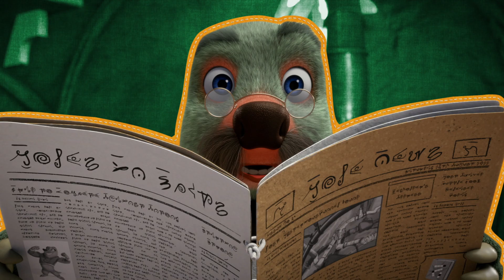Moley | Official Trailer | Boomerang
The official trailer for animated TV series MOLEY! Watch Moley on Boomerang, on Sky 603, Virgin 730, BT 487, and on demand! ✨

✨ LATEST NEWS ✨
Did you know MOLEY can now be seen in +140 countries worldwide, with new episodes showing at 5:30pm on Boomerang TV UK,  and available on demand!

TV EPISODES & COMPILATIONS
🇬🇧   UK fans: search for MOLEY on Sky, Virgin, and Now TV

Moley is a charming, optimistic young mole who lives deep in a burrow in the hustling, bustling city of MoleTown. He is "The Keeper of the Mystical Manual of Magic" (or Manny as he likes to call him). The series follows the life of MoleTown’s most famous mole. He is forever in demand. Each day he’s invited to participate in events, make appearances, learn about new mole cultures and customs from moles of diverse backgrounds, and share his knowledge of the human world above.

Although Moley is viewed by the citizens of MoleTown as a knowledgeable “mole of the world”, he’s still the same old regular Moley and isn’t as self-assured as he appears to be to the adoring public. Sure, he’s got a magic book, and yes, he’s been to a few amazing places… but he’s really no smarter than the average mole.

Therefore, with every new experience, Moley finds himself in a pickle. Whether he’s joining in an underground tunnel race (but has never driven a racing car before), or entering a cooking competition against MoleTown’s most famous chef (he’s never really cooked before), or sharing the cultures of diverse moles (none of which he is familiar with), Moley always manages to wind up in a bind.

Luckily, he’s got his best friends to help him unmuck even the muckiest of mucky circumstances. Mona Lisa’s brains and class help him navigate the public eye, while his plucky best friend Dotty does a great job helping Moley in all his adventures. He’s also got the ancient wisdom of Mystic Mole in his corner as well as the inventive sort-of-know-how of MishMosh to help overcome molehills that are especially mountainous.

Meet Moley and his friends:

Moley (voiced by Warwick Davis) is an English mole who is funny, lovable, and endearing. In his earlier years, he never quite fitted in with the other moles in MoleTown, but since he became The Keeper of the Mystical Manual of Magic and the most famous mole in the entire world, things have been different. Nowadays, though Moley’s status amongst his fellow moles has changed, he has not. He’s still a bit of a dreamer — quirky, slightly eccentric, and kind to a fault.

Manny is a flying, free-spirited magical book. Manny goes wherever Moley goes and possesses untold magical abilities, although these rarely work as planned. Spells that seem like solutions usually cause bigger problems than the ones they were solving in the first place. Manny has no voice, but expresses himself with explosions of magical sparks and exuberant sound effects. Moley may be the chosen Keeper of the Book, but Manny has a mind of his own.

Dotty is Moley’s next-burrow neighbour and number-one fan. She is always tinkering with inventions and has her own special tunnel network which takes her anywhere in town with a flick of a lever. But Dotty often messes up directions, and is easily distracted by food. She’s a devoted vegan and will do anything to save worms. She’s passionate about climate change, and about being Moley’s mission mastermind. But her enthusiastic help often makes matters worse.

Mona Lisa (voiced by Gemma Arterton) is Moley's best friend and confidant. She's a stylish mole tuned in to different cultures and languages, and she travels around the world on work commitments. She often accompanies Moley on adventures and lends a dose of common sense to his outlandish ideas.

MishMosh (voiced by Stanley Tucci) is the zany planner of the city of MoleTown. He is its most famous inventor and lives in City Hole, where he dreams up amazing, futuristic new innovations for MoleTown. MishMosh is Dotty's uncle, and he loves coming up with inventions just for her.

for more fun with Moley, Dotty, MishMosh, Mona Lisa, Lester, Mystic Mole, The Gardener, Mr James Moley, Mrs Elizabeth Moley, Miss Petunia, and Old Coot! Including